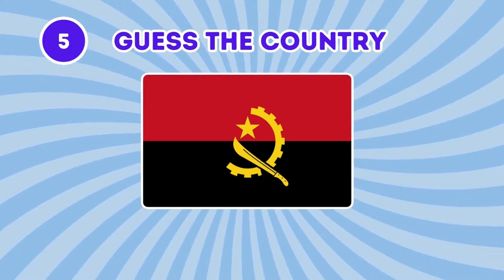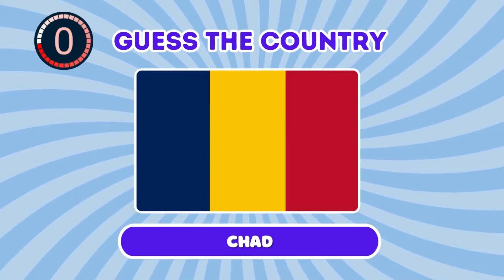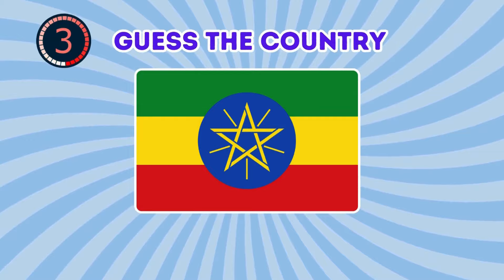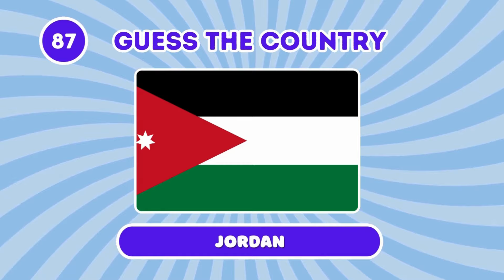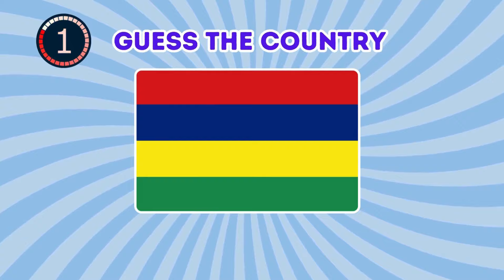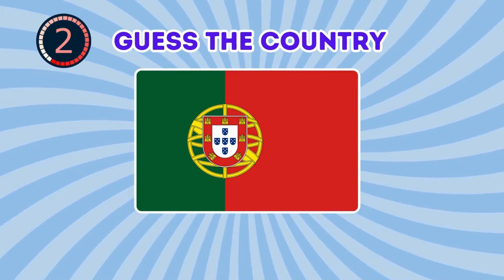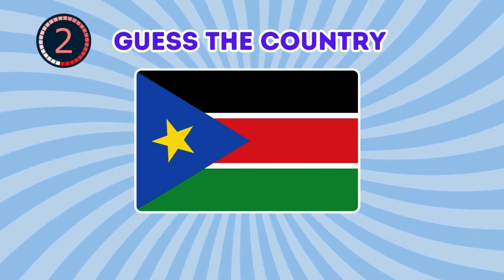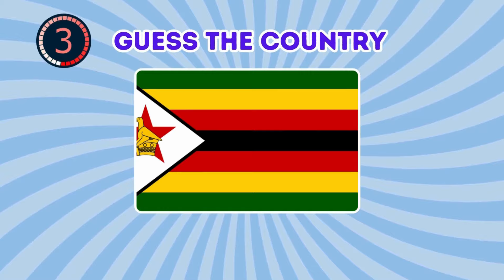Guess All the 196 Flags of the World | Guess the Flag | Flag Quiz 2024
🌍🚩 Embark on a global adventure with our latest challenge: "Guess the 196 Country Flags"! 🌟🏁

Join us as we journey through the colorful tapestry of nations, putting your flag recognition skills to the ultimate test. From the iconic stars and stripes to the intricate designs of lesser-known flags, this thrilling game will challenge your knowledge of world geography like never before! 🌏🔍

Can you identify all 196 flags in this exhilarating race against the clock? Share your scores in the comments below and challenge your friends to beat your record! 🥇💬

Don't miss out on this epic quest to become a true flag aficionado – hit play now and let the adventure begin! 📺🌐